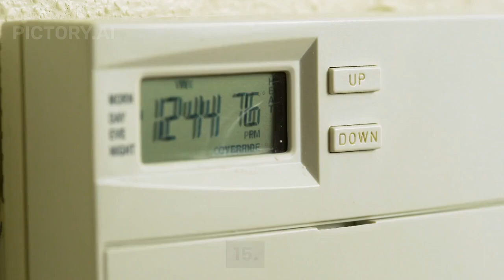20 Artificial Intelligence FYP project ideas | Artificial Intelligence advance Project Ideas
20 Artificial Intelligence FYP project ideas | Artificial Intelligence advance Project Ideas